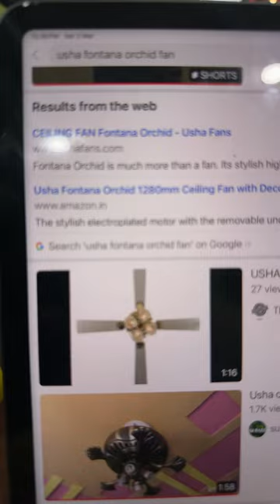Two of these are coming soon